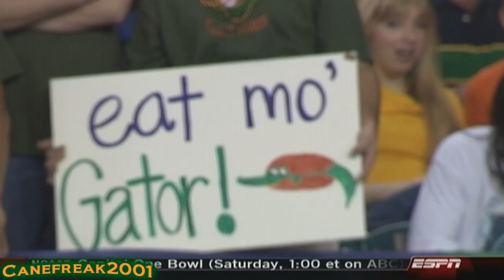2004 Peach Bowl: Miami Hurricanes vs Florida Gators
Final Score: Miami 27 UF 10. R.I.P. Bryan Pata.